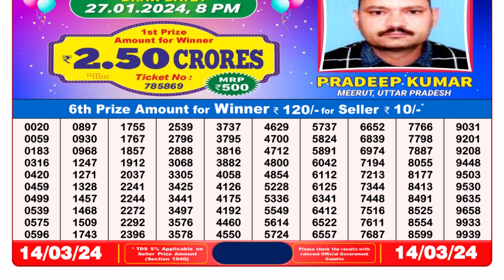🔴 Lottery Sambad Live 08:00pm 14/03/24 Evening Nagaland State Dear Lottery Result Pdf Download